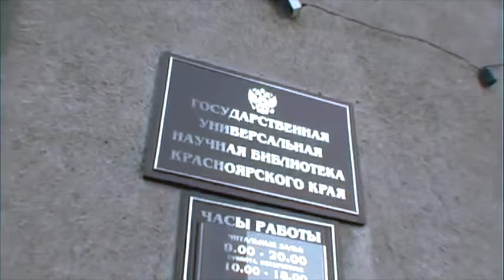The Ladder, Part 2. The First Steps. Archpriest Gennady Fast.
Archpriest Gennady Fast of the Russian Orthodox Church gives a series of lectures on the book by St John Climacus, "The Ladder".
Part 2 is called "The First Steps" and it covers steps 5-8 of the Ladder of Divine Ascent.
Step 5: on repentance (07:38)
Step 6: on remembrance of death (44:32)
Step 7: on joy-creating mourning (1:03:27)
Step 8: on meekness and freedom from anger (1:19:18)
Q&A (1:28:40)